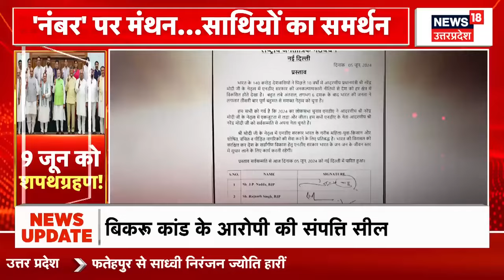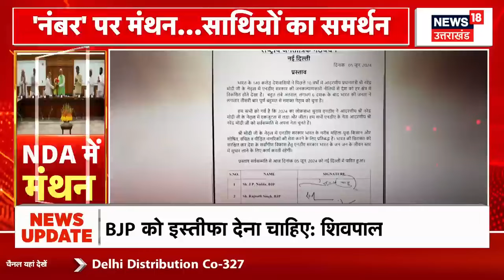Modi Government Formation 2024: किस नेता को मिलेगा कौन सा पद? | JDU | TDP | BJP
n18oc_politics